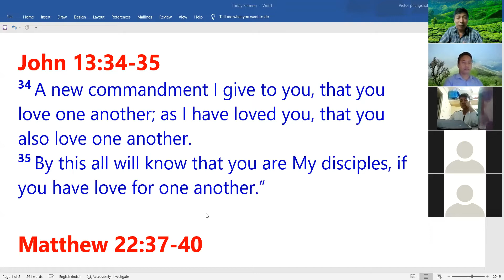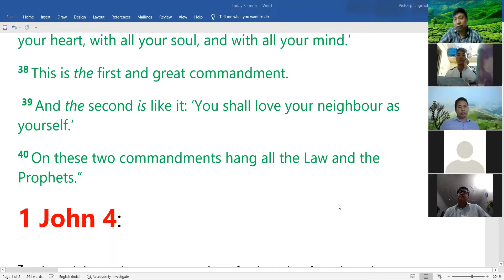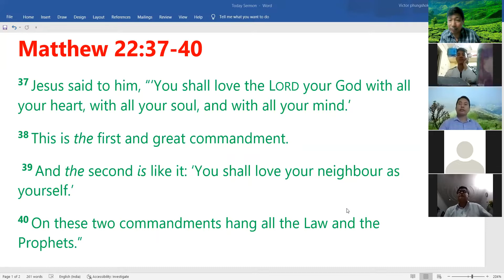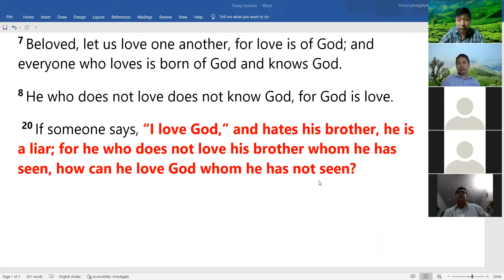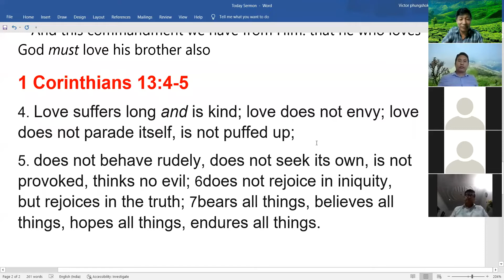Love one Another , Sermon Deliver by Dr. Victor Phungshok in DITS Student worship Service 18/10/21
Discipleships International Theological Seminary , Student Worship Service on 18/10/2021